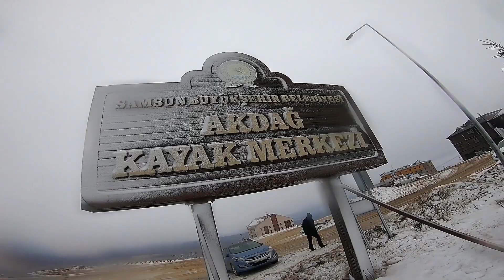Akdağ Kayak Merkezi | Ladik | Samsun | Kızakla Kaymak | Kızak Kazaları | Acemiler | Ski Crash